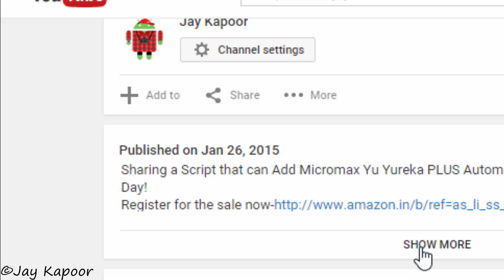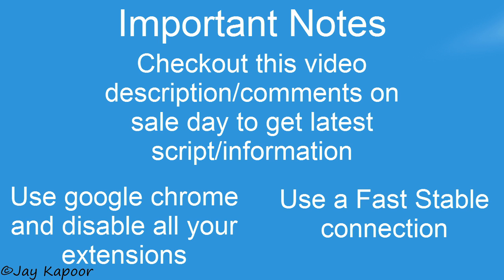Script to buy Yureka PLUS! Buy Yureka + Successfully in amazon flash sale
A Script/trick that can buy Yureka Plus Black or white Successfully on the sale day.
How to Use the Yureka plus script.
5 minutes before sale.
Right click anywhere in the page
Click on “Inspect Element”
Click on “Console”
Paste the above code and press “Enter”.Thats it, Yu fit band will be added to your cart.
Once the band is added to your cart you can complete the order.
Registraion is Open Now! and the first flash sale is on 24th July 12pm.

All content used Except Background music is copyright to Jay Kapoor, Use or commercial display or editing of the content without proper authorization is not allowed.